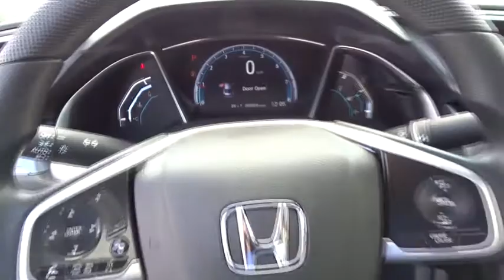2018 Honda Civic Sedan Homestead, Miami, Kendall, Hialeah, South Dade, FL 59864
New 2018 Honda Civic Sedan available in Homestead, Florida at Largo Honda. Servicing the Miami, Kendall, Hialeah, South Dade, FL area.
2018 Honda Civic Sedan EX - Stock#: 59864 - VIN#: 2HGFC2F71JH597031

Largo Honda
554 NE 1st Ave

Take a road, any road. Now add this Sedan and watch how that road begins to look like a racetrack* This gas-saving EX will get you where you need to go!! All smiles!!! Safety equipment includes: ABS, Traction control, Curtain airbags, Passenger Airbag, Stability control...Other features include: Bluetooth, Power locks, Power windows, Sunroof, CVT Transmission... Largo Honda Home Delivery for Less!